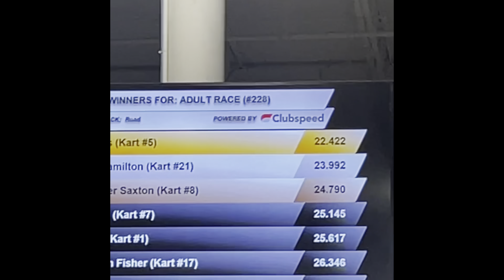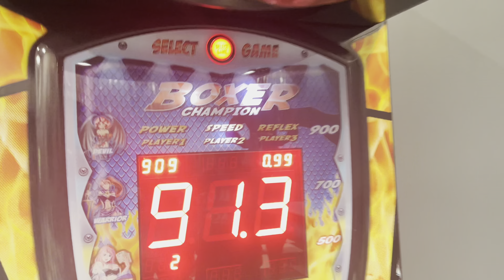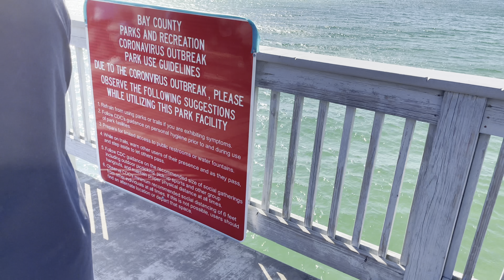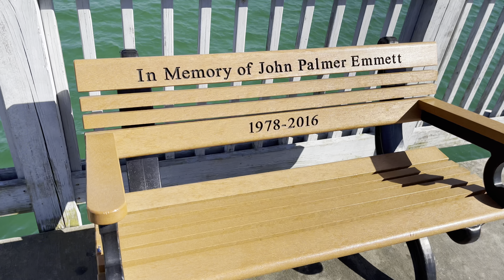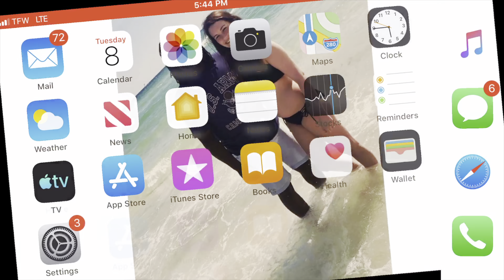Went to the fastest go cart racing place in Panama City beach ! Guess who won...